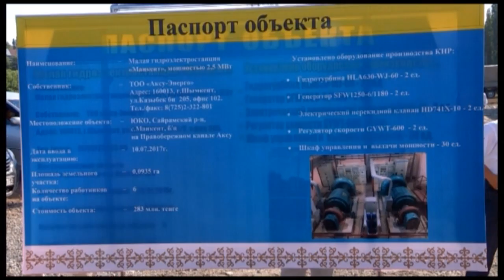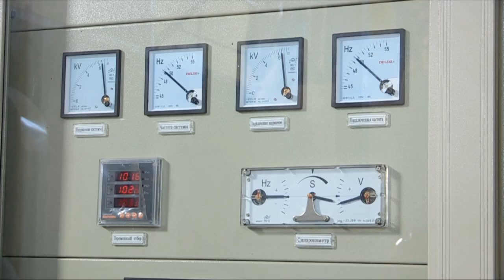В Сайрамском районе запустили мини-ГЭС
В Сайрамском районе запустили мини-ГЭС. Мощность нового предприятия по выработке электроэнергии -2,5 МВт. Старт мини-гидроэлектростанции дал глава области. Электроэнергия, которая вырабатывается здесь, поможет решить проблемы с электроснабжением 10 тысяч домов.